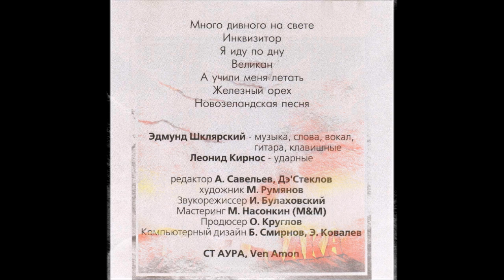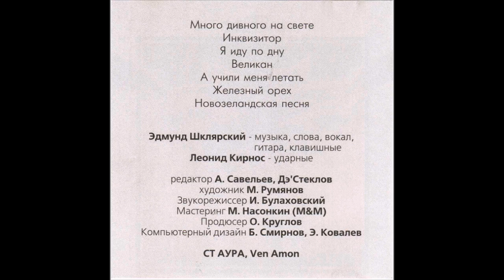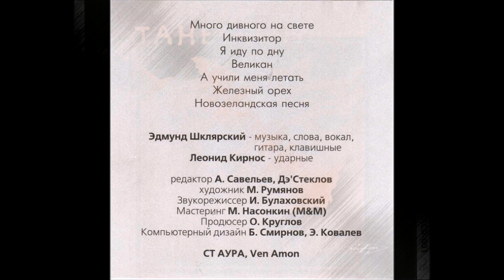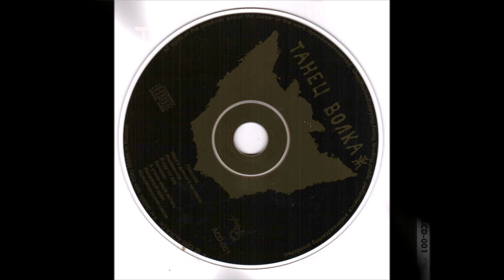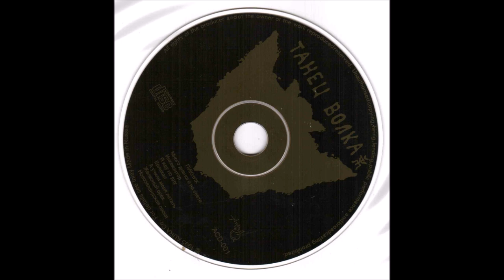Пикник - Танец волка (1984/1995) (CD) [HQ]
Tracklist:
01. Много дивного на свете
02. Инквизитор
03. Я иду по дну
04. Великан
05. А учили меня летать
06. Железный орех
07. Новозеландская песня

Ссылки на наши сообщества:
Бритвенные принадлежности!
Виниловые Пластинки Original Press and Repress!

Данный материал предоставлен исключительно для ознакомления, приобретайте лицензионную продукцию.